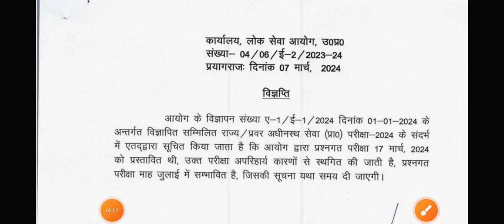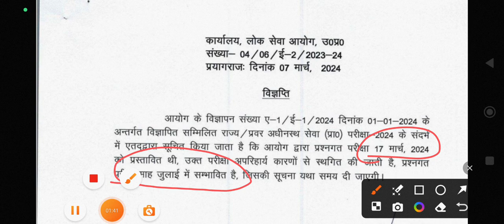UP PCS 2024 Exam Postponed Official Notice जुलाई में होगी परीक्षा |Ro/Aro Exam Date??